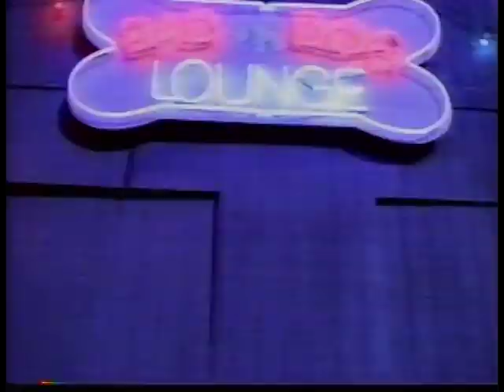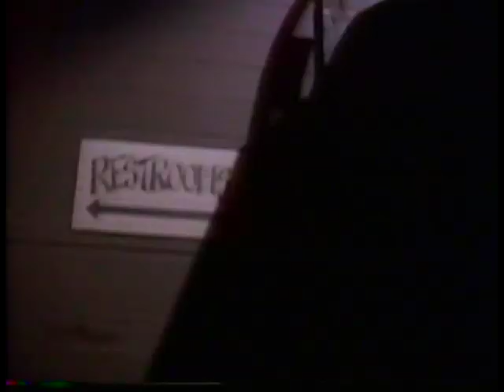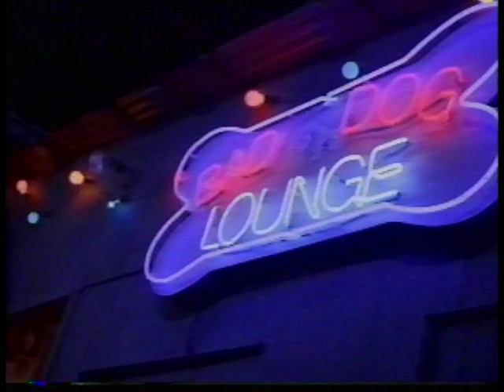Bad dog no biscuit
This video was shot in Houston Texas. There were 38 dogs used in this video and 1 Elephant. Also this song appeared on NCIS on 4-15-08 in episond #109 Dog Tag.